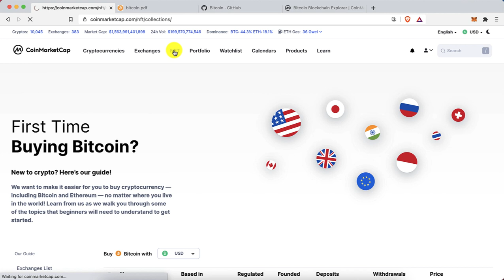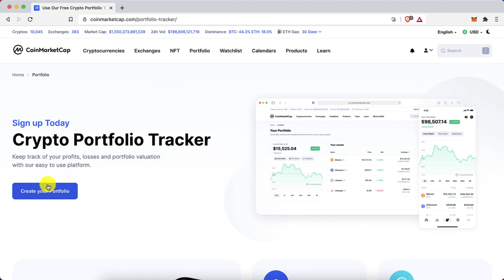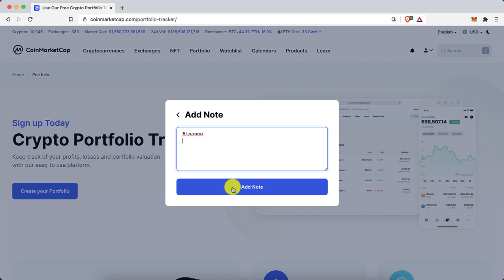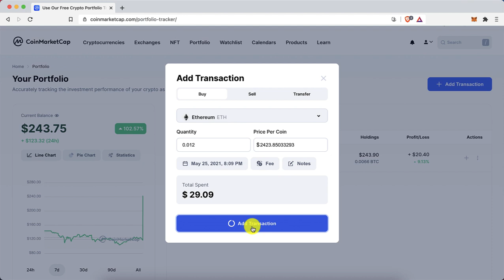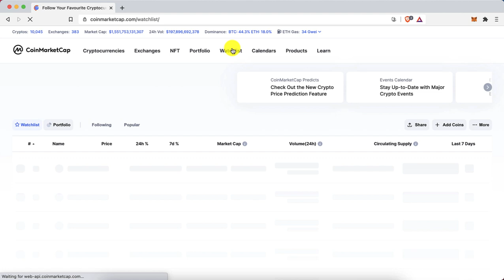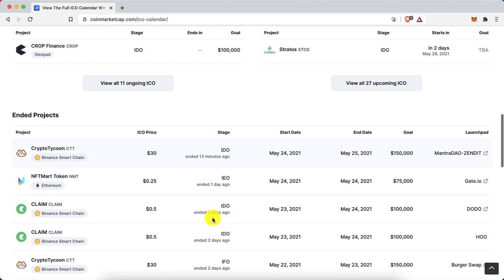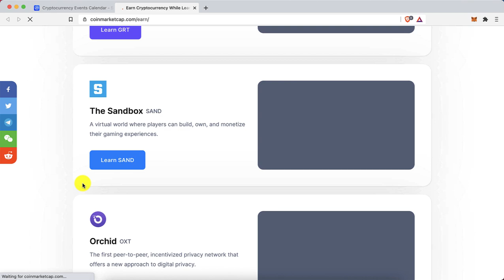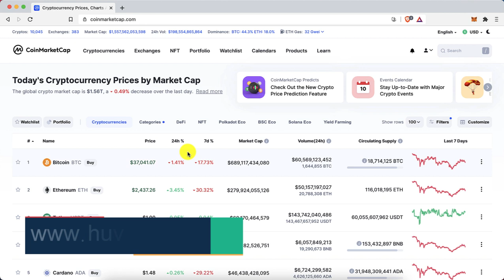CoinMarketCap гэж юу вэ? (3-р хэсэг) - Крипто хяналт, бусад цэсүүд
Крипто хяналт, бусад цэсүүд